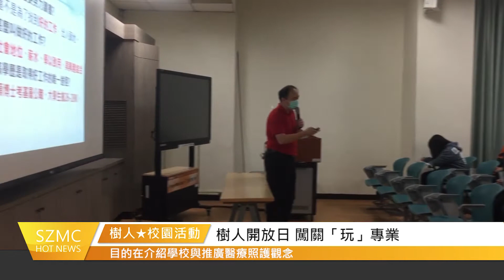樹人開放日 闖關「玩」專業｜I SHOW TV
樹人醫護管理專科學校在3月21日舉辦「校園開放」活動，邀請國中親師生和社區民眾參觀校園及教學設備，以「遊樂園」為設計主軸，結合學校12科專業設計小遊戲，讓來賓透過體驗遊戲，更加了解五專學制與學校醫護管理科系特色。

樹人醫專「校園開放」活動目的在介紹學校與推廣醫療照護觀念。除提供五專入學管道說明外，為營造專業但不嚴肅的氣氛，今年特別以「遊樂園」為設計主軸，以闖關方式讓參觀來賓透過「玩」專業，體會「做中學learning by doing」概念，活動熱鬧有趣，吸引了相當多的學生與家長。

本校共有12個別具特色科系，護理科的「一身針功夫」肌肉注射體驗，讓參與同學透過老師帶領按部就班完成肌肉注射。
美容保健科的「屍速B列車」體驗活動，則是透過鬼屋冒險及特效妝體驗與韓服美拍，了解美保科活潑有趣的專業課程。
應用日語科則以「炭治郎遊日本」為主題，帶領參觀同學了解科上的學習環境與課程。
職治科也以白屋與黑屋體驗活動，讓參觀同學認識職能治療專業領域的有趣與多元。

除闖關遊戲外，各科另有專人講解及提供現場體驗活動，提供來賓依照興趣參觀各科特色專業教室及教學設備。
期望能藉此讓社會大眾更加了解醫護、管理、語文等各科系特色，並體驗優質的校園環境，將醫事科技觀念推廣到各個階層。